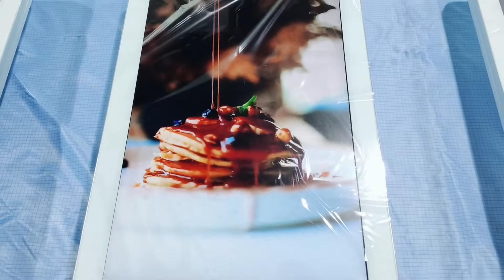Self service ordering payment kiosk | SOSU Manufacturer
The Payment Kiosks relieves the waiters in the store from the pressure of ordering, freeing up their time for serving customers and other services, thereby improving the work efficiency of the existing waiters in the store.
👉Product Features:
● Full screen tempered glass
● Support QR code scanner
● Built-in Thermal printer
● Key lock cabinet for easy Inspection and maintenance
● Compatible with all types software or Apps
✅ Digital signage Links ✅
Digital signage solutions 👇
Get your advertisement out in style and flexibly with SOSU Digital Signage Solution!